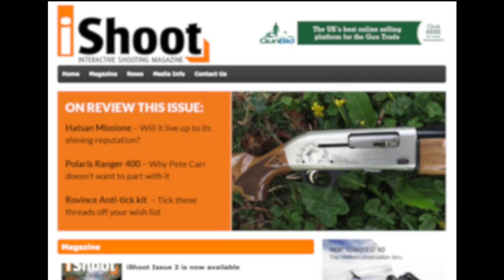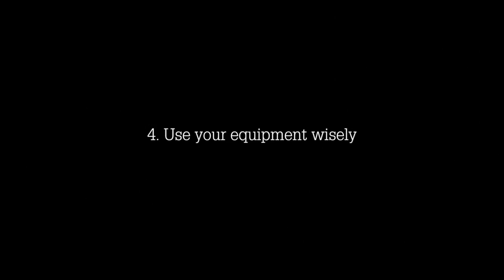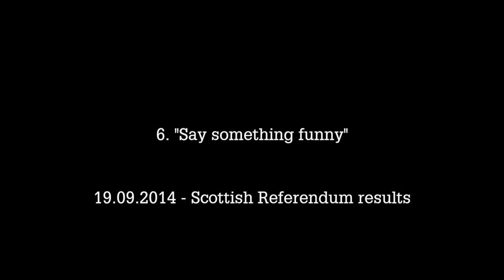The Shooting Show - ptarmigan at 3,000 feet and the shooting footage you weren't meant to see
First up we're in Scotland, on the high tops above the infamous Bloody Lochan for some high-altitude ptarmigan. After a brief fishing interlude on the loch itself, Pete heads up the hill for a solo attempt at a brace or two of Britain's wildest and most elusive game bird. With conditions proving a challenge, not to mention the birds' natural ability at camouflage, this is going to be anything but easy.

And we celebrate the festive season by allowing viewers a sneak peek behind the scenes at what really happens in the life of a Shooting Show cameraman – even when it all goes wrong...